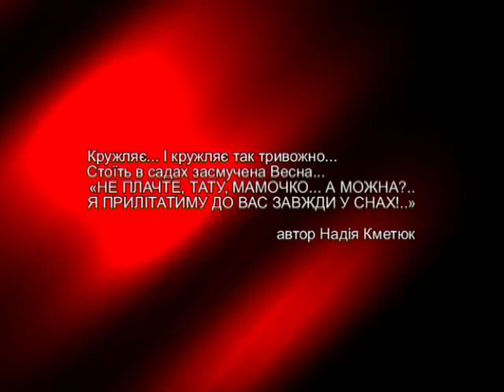Нескореним (151-й випуск)